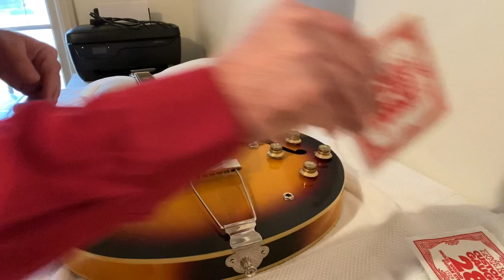Restringing an Epiphone Casino (no talking)